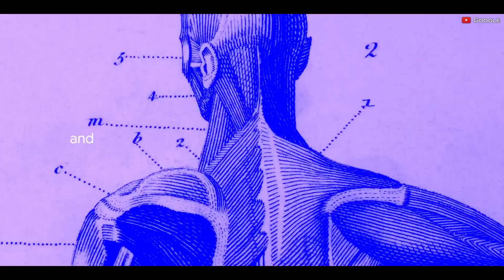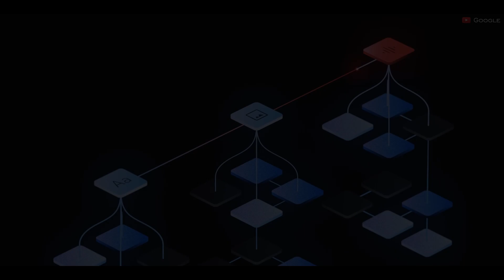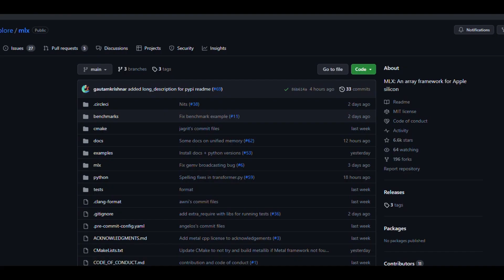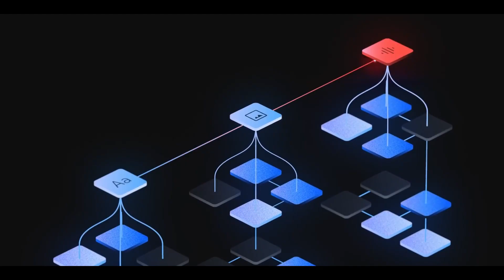The Microchip War and NVIDIA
Explore the latest in tech with our rundown covering Nvidia's challenges with U.S. export restrictions, Google's innovative AI model Gemini, Apple's new foray into AI tools, and the European Union's critical AI regulation talks. Join me for insightful analysis and updates on how these developments are shaping our future.

* Some video clips used herein are excerpts from the manufacturers and other content creators.